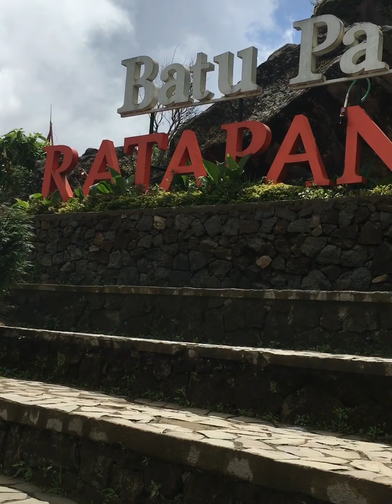Batu pandang ratapan angin